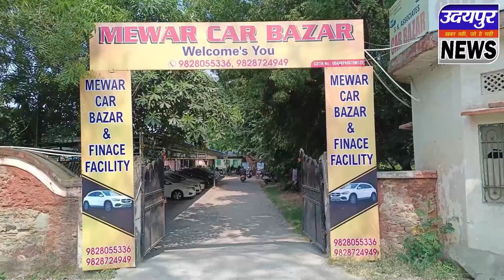होटल कर्मी से लूट का आरोपी गिरफ्तार, अंबामाता थाना क्षेत्र सज्जनगढ़ के समीप हुई थी लूट।